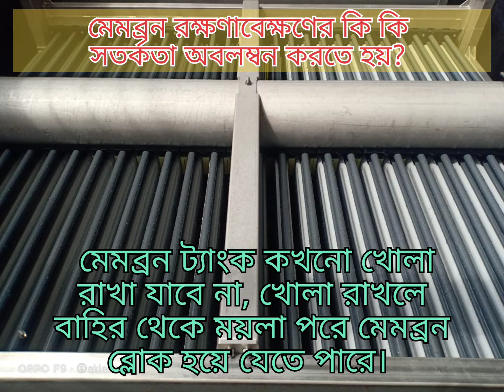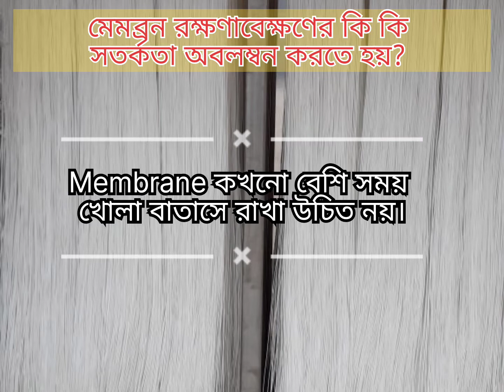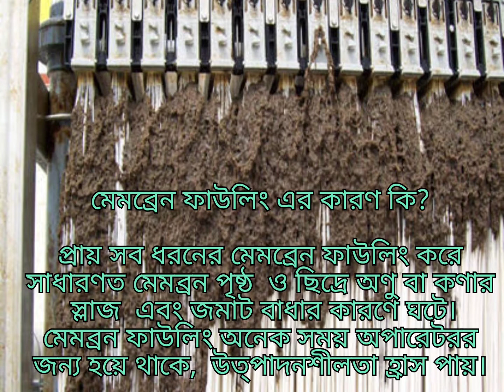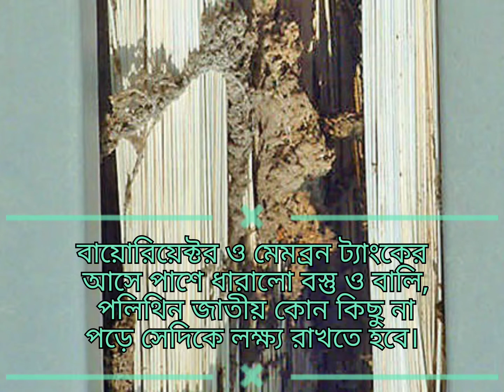Warning to Maintenance Membrane।Membrane রক্ষণাবেক্ষণে সতর্কতা। মেমব্রেন ফাউলিং এর কারণ কি?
মেমব্রেন ফাউলিং এর কারণ কি?

প্রায় সব মেমব্রেন প্রক্রিয়ায় মেমব্রেন ফাউলিং সাধারণত ঝিল্লি পৃষ্ঠ বা ঝিল্লির ছিদ্রে অণু বা কণার অধঃক্ষেপণ এবং জমাট বাধার কারণে ঘটে। ঝিল্লি ফাউলিংয়ের পরিণতি হল ঝিল্লি বিচ্ছেদ প্রতিরোধের বৃদ্ধি, উত্পাদনশীলতা হ্রাস পায়।
wastewater treatment
effluent treatment
online etp
Mbr ETP